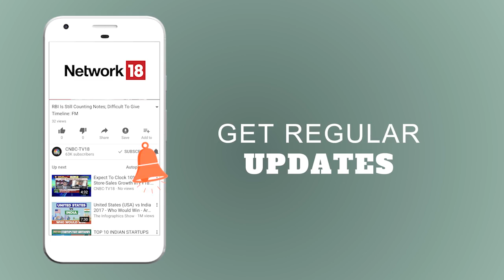Weekly Commodity Round Up | Gold Demand Falls Deeply: Is It a Safe Have Anymore? | CNBC TV18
Gold prices are down by close to 3% this week and they are now headed for the 6th weekly decline. Can gold still be considered as a safe haven? In the week's Commodity Champions, CNBC-TV18's Manisha Gupta speaks to Kunal Shah, Head-Commodities and Currency, Nirmal Bang Commodities, Colin Shah, Vice Chairman, GJEPC and Peter Mcguire, CEO, XM Australia to find out.